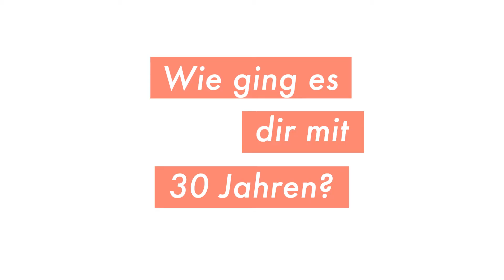Was bedeutet für dich, 30 zu sein? Laurent (46) HD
Eau Thermale Avène feier 30 Jahre. Für Laurent war sein 30. Geburtstag ein Wendepunkt in seinem Leben.

Die ganze Geschichte.